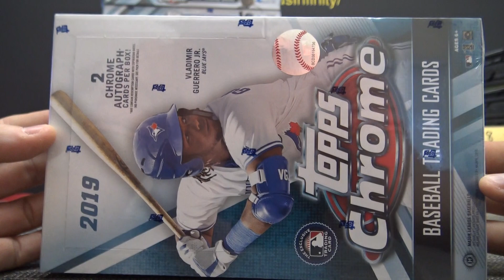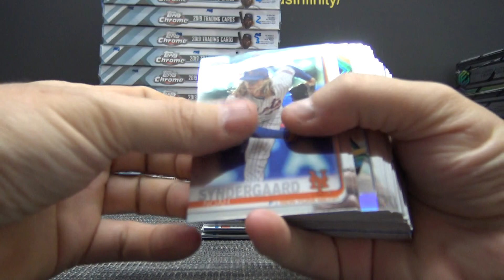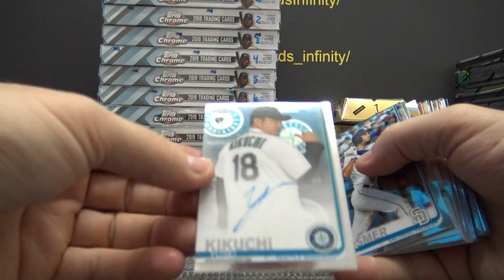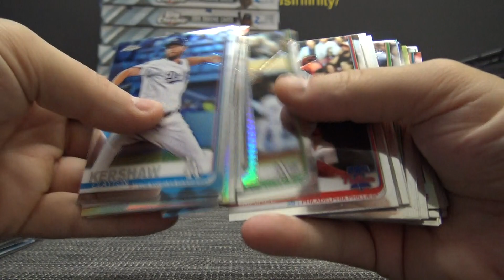Dan O's 2019 Topps Chrome MLB Baseball Box Break